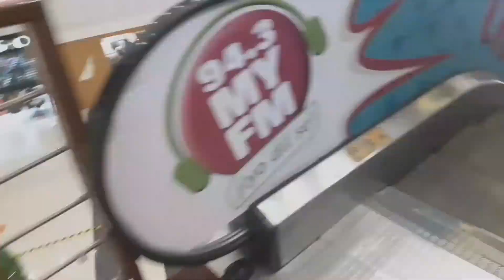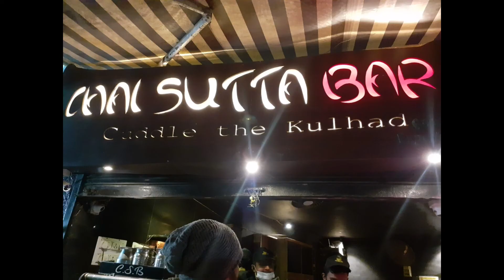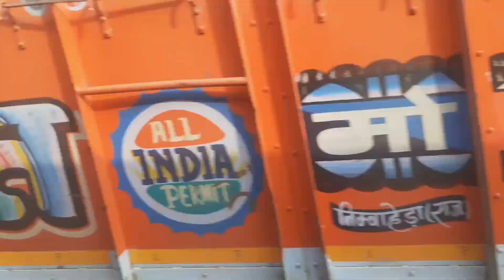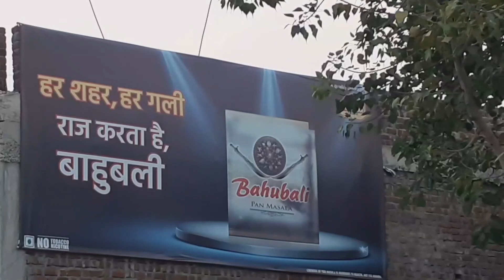Indore is the cleanest city in India valog#2 ||sanjaybhai and pavanbhai .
●location in indore (M.P)cleanest city in India No 1.
●Malls Di Indore

And friends other information..

●Guild name
am from India region.

So special thanks to you.

DONGARI GAMING 004_____. Gaming channel.